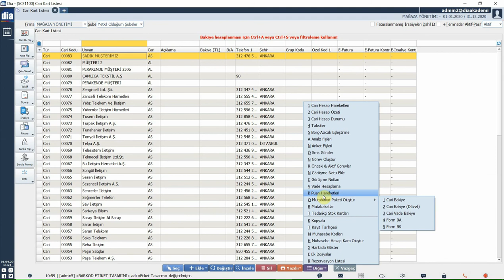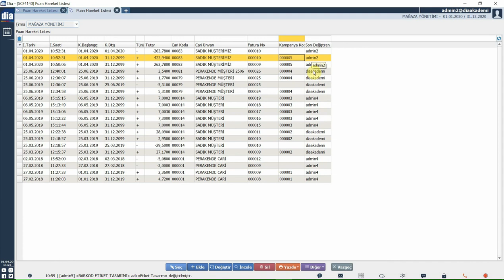DİA Akademi - Sadakat Kart Puan Kampanyası Nasıl Takip Edilir?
Bu videoda sadakat kart puan kampanyasının nasıl takip edildiği anlatılmaktadır.